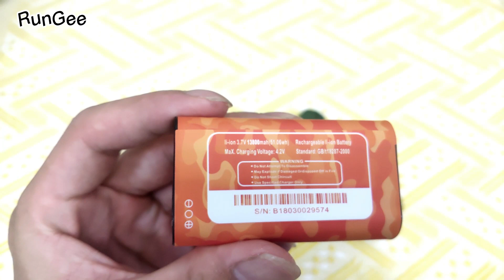RUNGEE X9 Phone